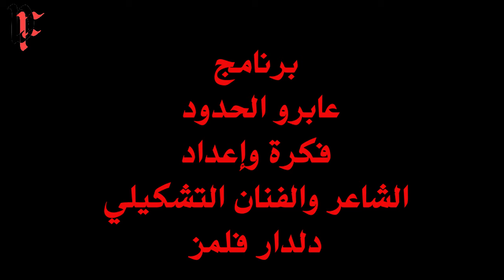عابرو الحدود مع فنان شمولي نياز بياتي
11 دقيقة من اللوحات والموسيقا . برنامج "عابرو الحدود" فكرة وإعداد الشاعر والفنان التشكيلي دلدار فلمز.
الموسيقا للفنان صفقان اروكيش